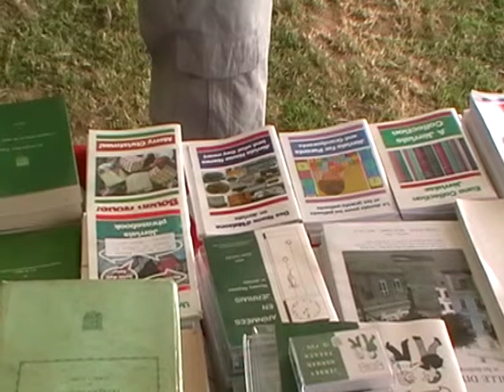Show du Vouêt 2010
Lé Show du Vouêt - West Show - est un show à la campangne, à Saint Pièrre, en Jèrri. Y'a des vaques, des mouontréthies, d'l'agritchultuthe, des boulants et des machinnes, d's associâtions, d'la chant'tie, et bein seux y'a la stâlle dé L'Office du Jèrriais. Bein du monde vîntent nos vaie en 2010, et y'avait des tee-corsets, des livres et hardi d'înformâtion entouor l'Jèrriais.